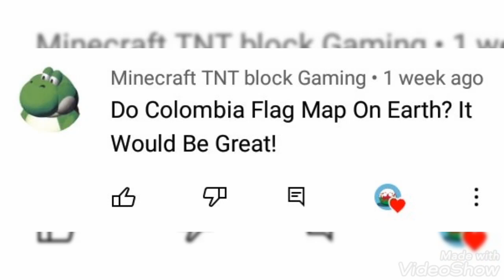Colombia Flag Map Speedart (In Earth)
Finding National anthems is not easy anymore